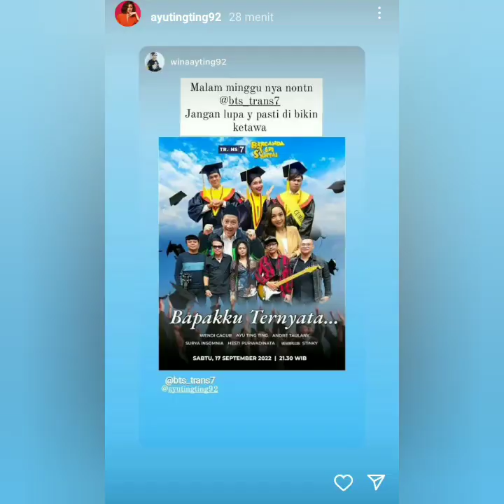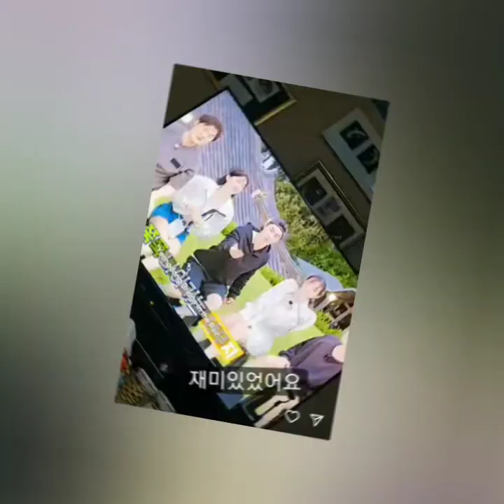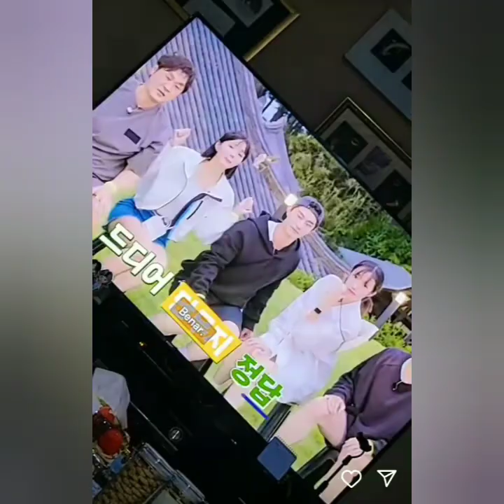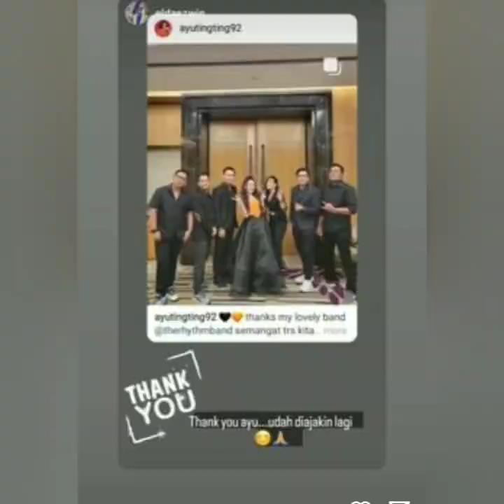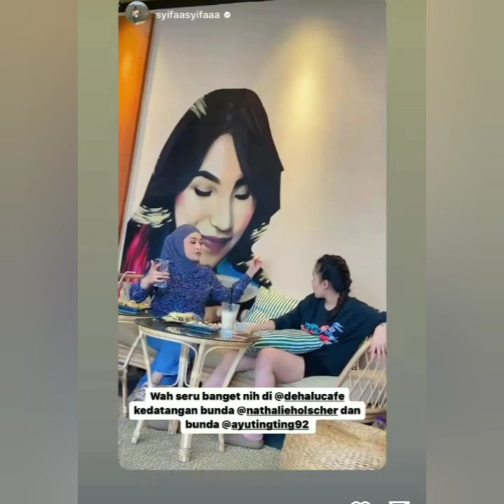KABAR STORY AYU TING-TING HARI INI. SPESIAL WEEKEND